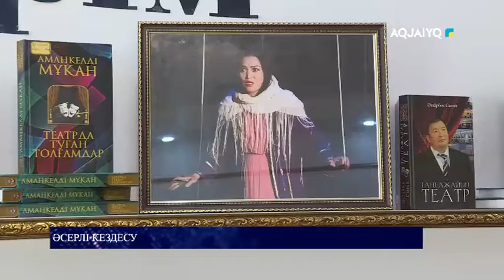ЕСКЕРТКІШ ОРНАТЫЛДЫ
aqjai'yq телеарнасы